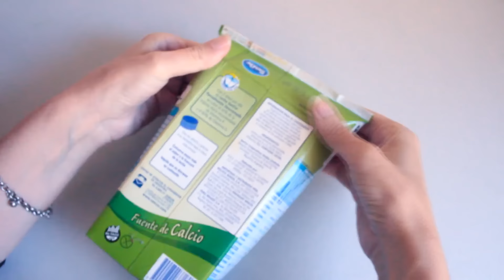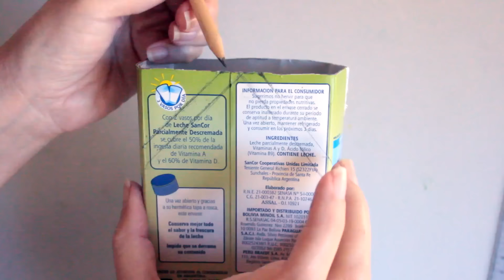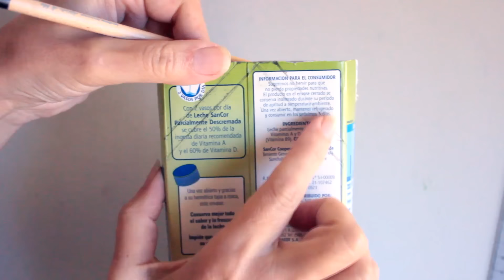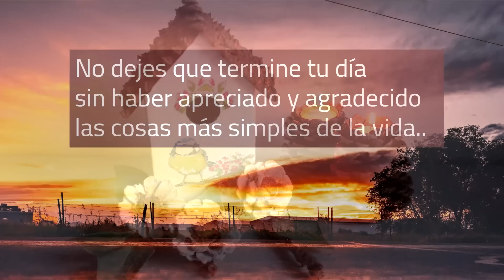IDEAS con PIÑAS de PINO 🤩 MANUALIDADES FÁCILES 🌼 RECICLAJE ♻ ARTESANATO - Arte en Casa 💕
Materiales
Piñas de pino
Velitas de noche o de té
Pinturas acrílicas blanca, ocre y tierra sombra tostada
Caja de leche
Servilleta para decoupage
Silicona fría y silicona caliente
Cola blanca escolar
Goma eva
Barniz al agua
Tijera, cuchillo o sierra y pinceles

IDEAS con PIÑAS de PINO 🤩 MANUALIDADES FÁCILES 🌼 RECICLAJE ♻ Arte en Casa 💕
Hola amigos!! en este video tutorial les muestro algunas ideas para hacer con piñas de pino que realmente son fáciles y necesitan muy poquitos materiales como pueden ver en la lista. Espero que les sean útiles y los inspiren. 😘💕🌼

Under_the_ Wire